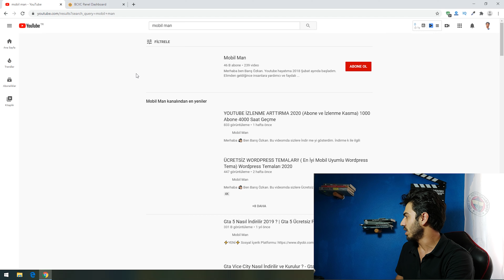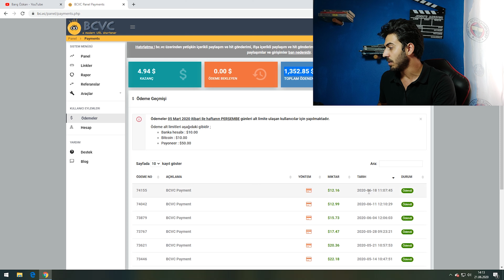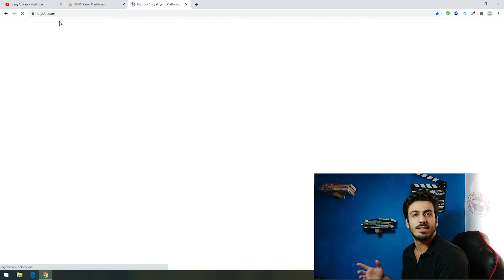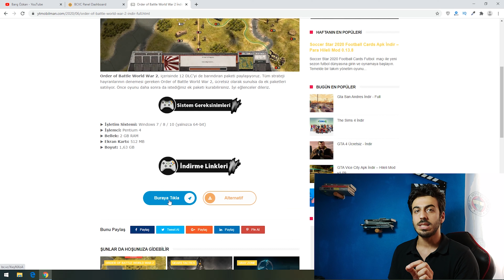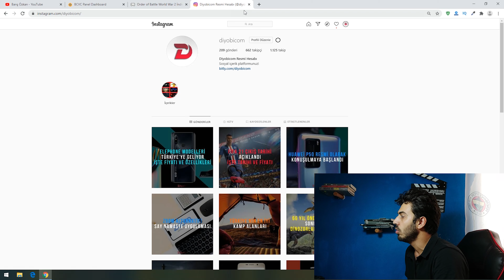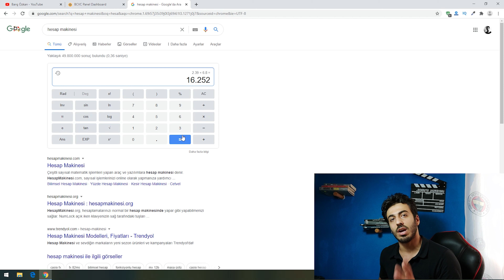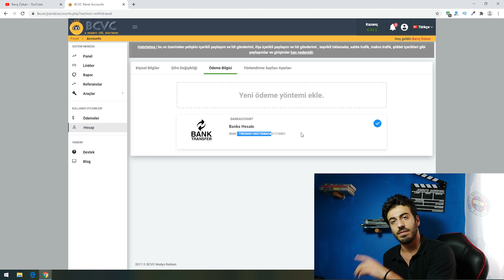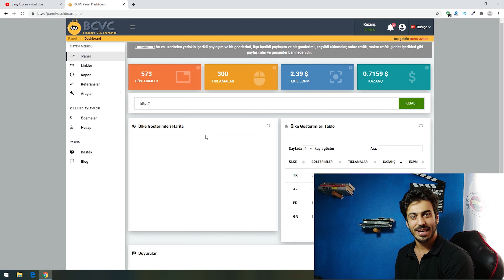İNTERNETTEN PARA KAZANMA YOLLARI (Para Kazanma Taktikleri) ÖDEME KANITLI PARA KAZANMAK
Merhaba 👋🏼 Ben Barış Özkan. Bu videomda sizlere İnternetten Para Kazanma Yolları ndan birini gösterdim. Para kazanma taktikleri ile ilgili bildiklerimden bahsettim. Para kazanmak artık çok kolay ve Ödeme kanıtlı videoda mevcut. Umarım Sıkılmadan hatta Eğlenerek izlersiniz.

*Merhaba, ben Barış Özkan. Youtube da video içerik üreticisiyim. Kanalımda Bilgi verici ve Öğretici videolar çekmekteyim. İnternetten Para Kazanma, Oyun İndirme, Youtube Gelişim, Web Site Açma ve Düzenleme videoları ile karşınıza çıkıyorum.